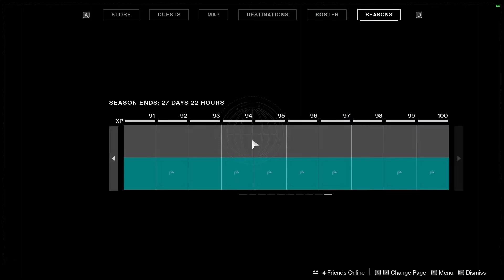D2 Highlights #28 - chill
4 WEEKS BOIS